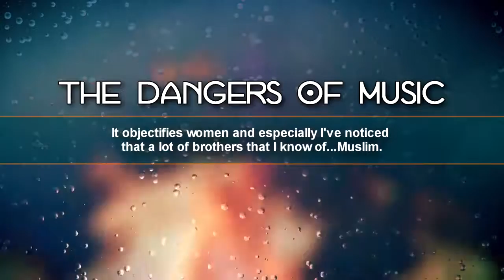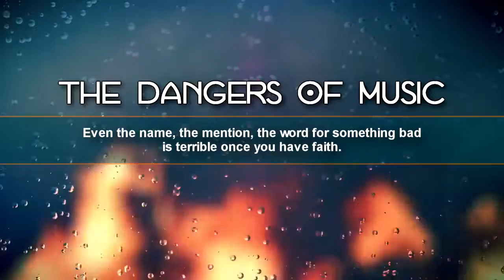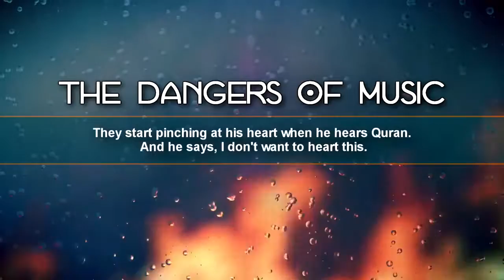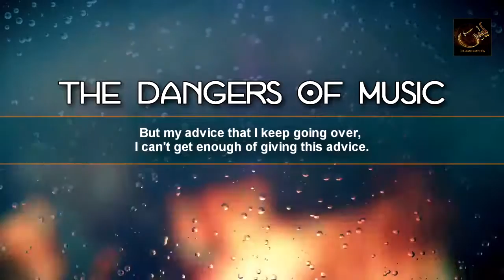The Dangers of Listening to Music Nouman Ali Khan